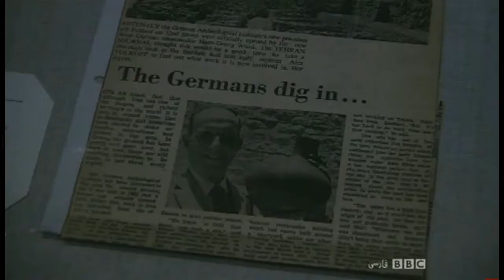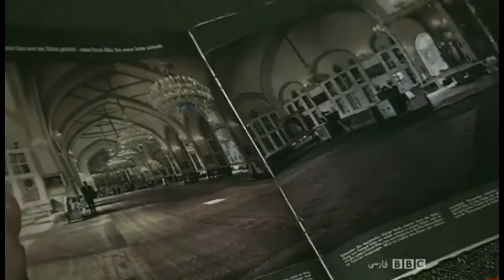باستان شناسی‌ آلمان در ایران